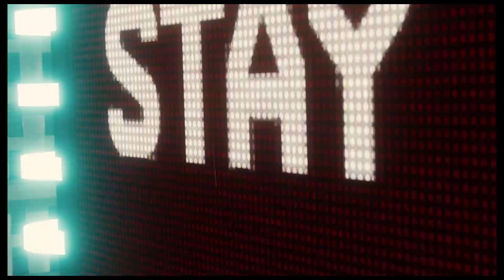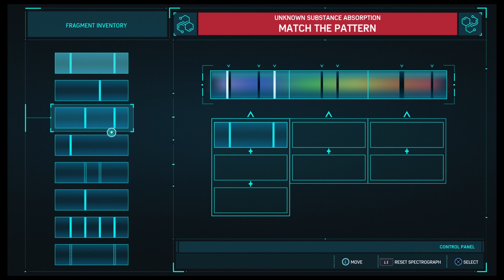Web Headed Adventures #16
Its been forever But here we are in the world of Marvel's Web Swinging hero Spider man. We join our hero in an epic adventure defending his city from his many formidable Foes and we are in for the ride of our lives. So Lets not waste any time and dive in True Belivers.